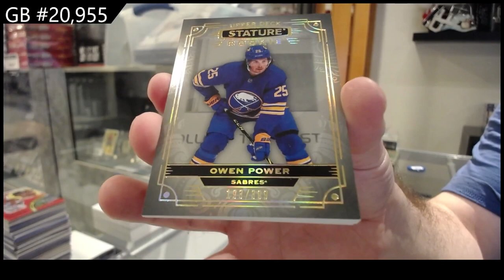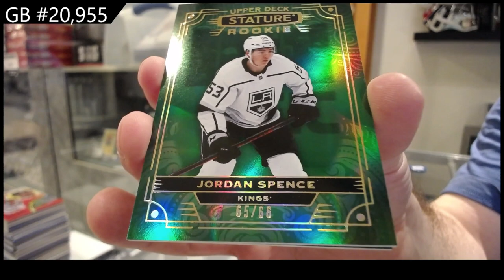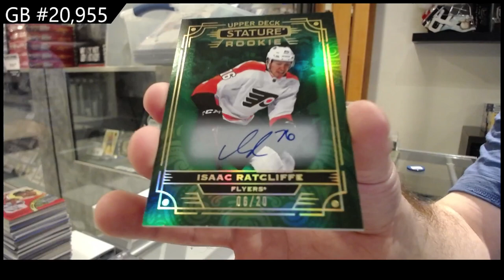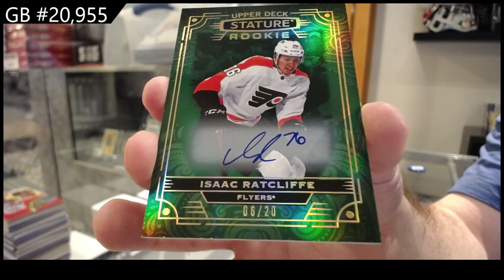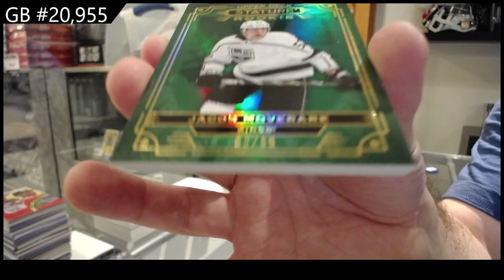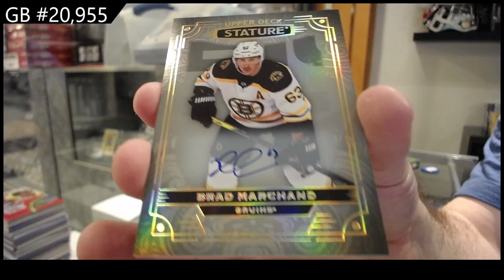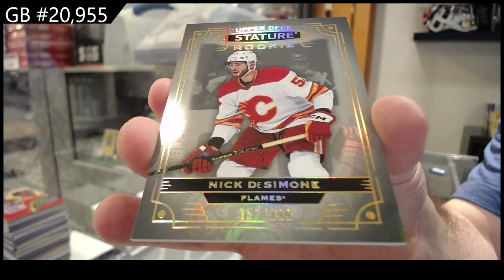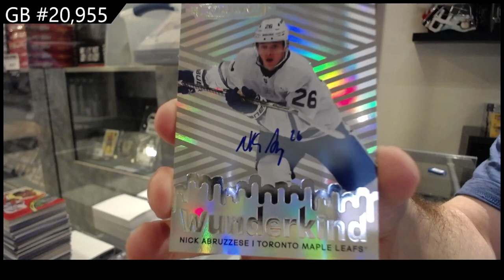2022-23 Upper Deck Stature Hockey 3 Box Break - CNC GB #20,955